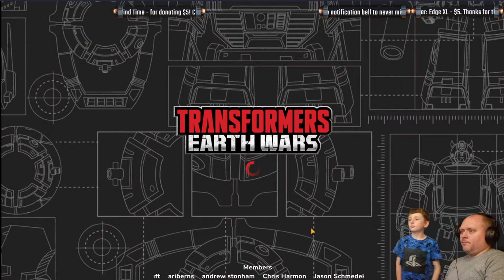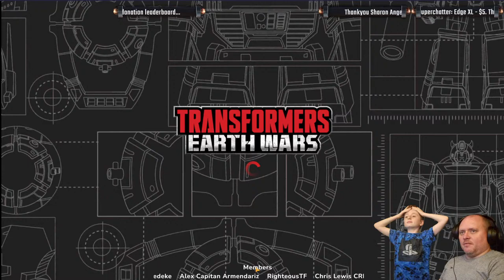Transformers Earth Wars Stream Monday Gameplay and crystal cracking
Welcome to my Transformers Earth Wars stream! i stream every Monday and Thursday including game exclusives, crystal crackings, base rinsing, interviews with well known players and more.